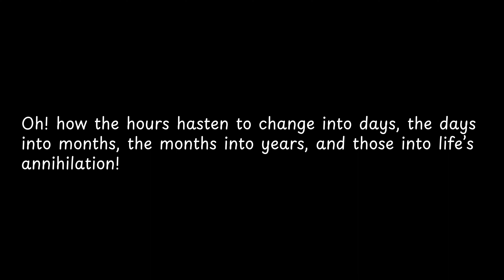Oh! how the hours hasten